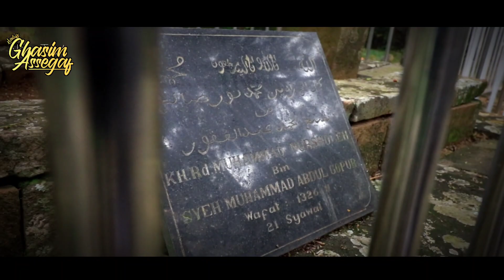KEHEBATAN SOHIBUL MAQOM || GUNUNG KUDA CIRATA (WADUK CIRATA)